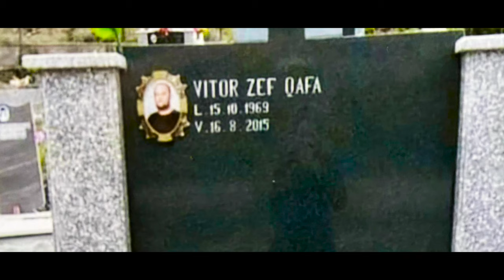Llesh dhe Gjin Prenga - Kenge kushtuar "Viktor Zef Qafes" (Official Video 4K)